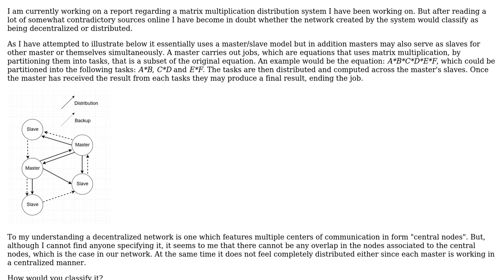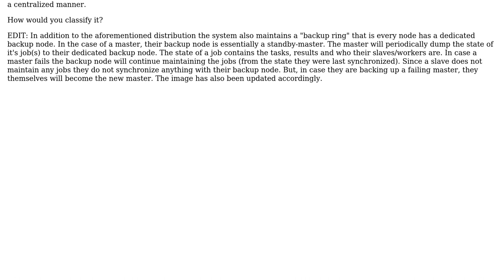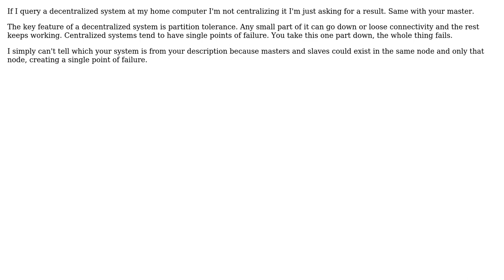Software Engineering: Would this system be considered decentralized or distributed?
With thanks & praise to God, and with thanks to the many people who have made this project possible! | Content (except music & images) licensed under CC BY-SA | Music | Images & others | With thanks to user candied_orange user Bach Elor and the Stack Exchange Network Trademarks are property of their respective owners. You are responsible for your own actions.